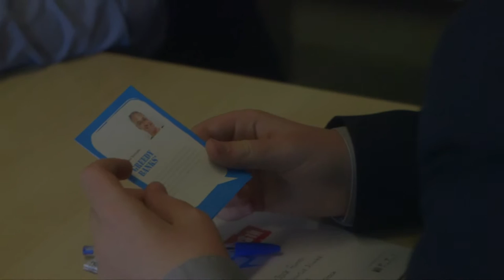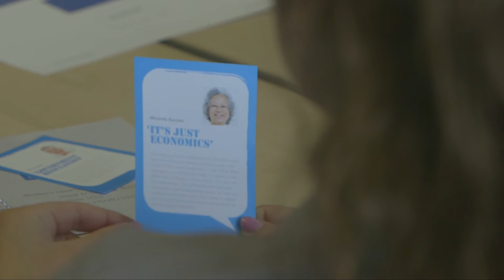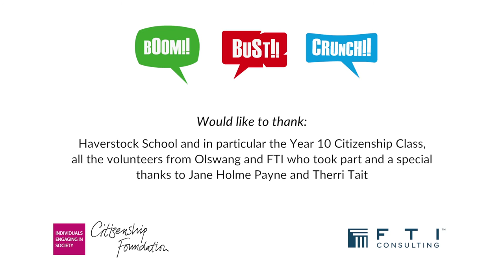Boom, Bust and Crunch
Boom,  Bust and Crunch is our innovative education programme for 14-17 year-old, devised together with the Citizenship Foundation. It attempts to make sense of the 2008 financial crisis and its repercussions, by putting FTI Consulting's professionals directly into the school classroom.